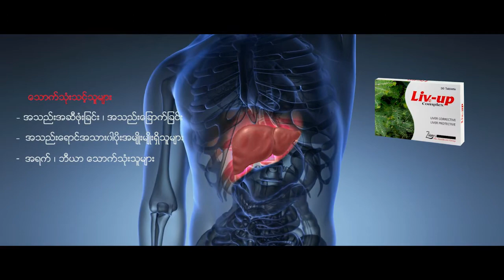HCV treatment ( Part 1) by Prof. Khin Maung Win